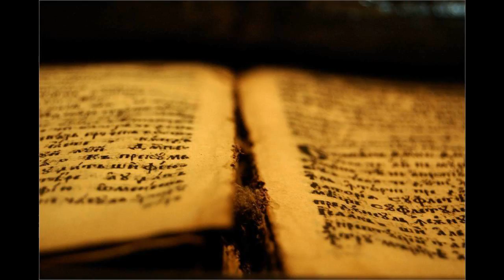18 Job 30